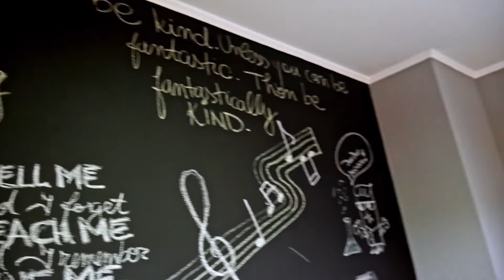Trailer. Andrei Pupăză | IT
🎯 Spațiul digital unde găsești informații utile, pe multe teme, pentru dezvoltarea ta în plan personal.

🎬 Vă dorim vizionare plăcută la video-urile noastre din diverse domenii, printre care cultură și educație.

ODG Friends
TU ești PUTEREA

Ecosistem Digital de cultură și educație.